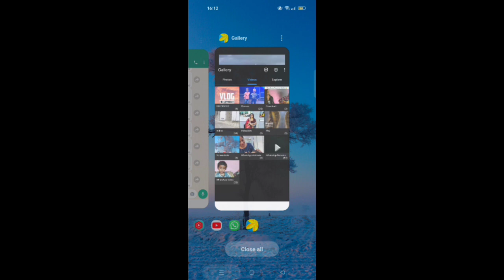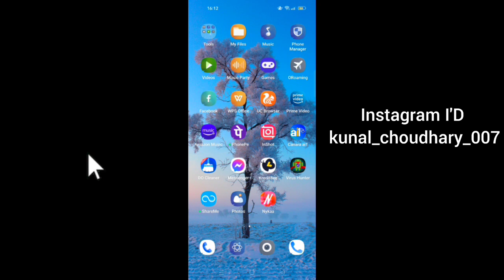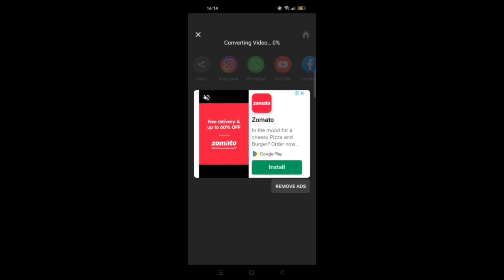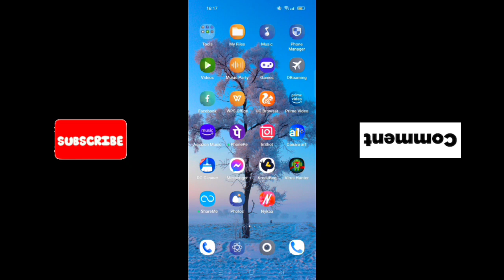How To Transfer Data Android To iPhone|| iphone Se Captured Video Ko Android Phone Me Kaise Chalaye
Your Query:-

How to transfer data Android to iPhone
iphone se captured video ko Android me kaise chalaye
iphone ka data Android Phone me kaise open kare
iphone ka data Android me kaise share kare

Kunal Choudhary 007